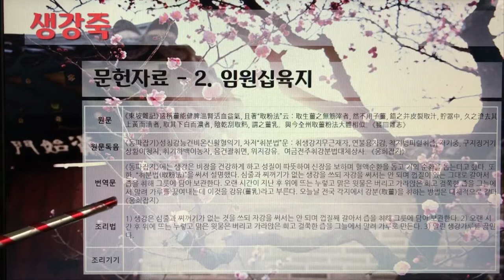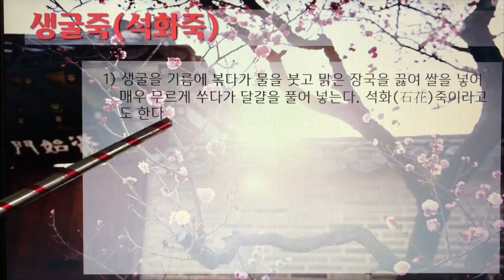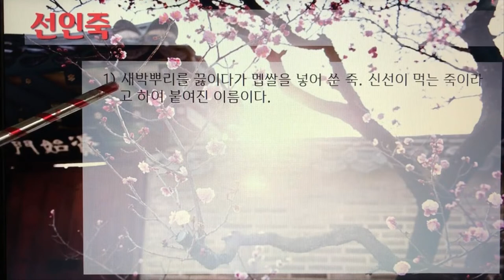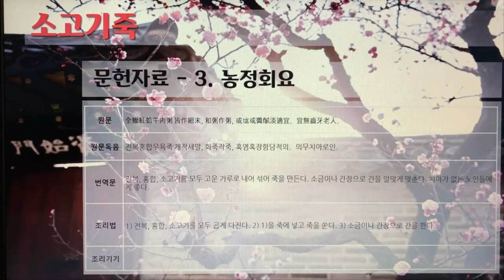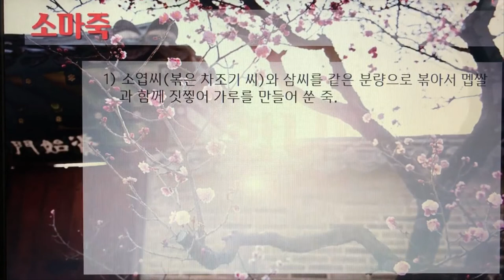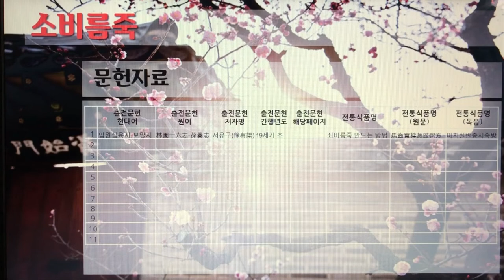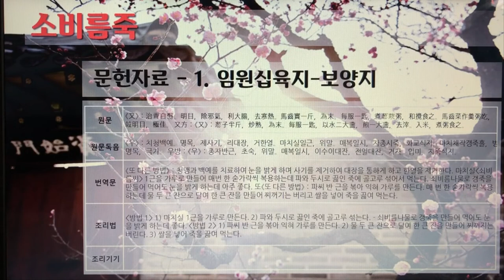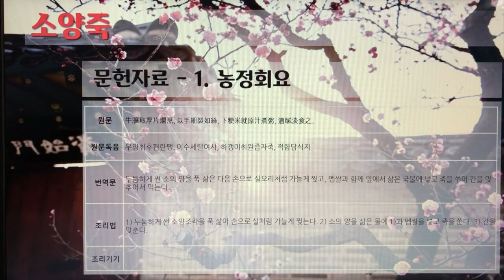한국의 전통죽(Korea Traditional Porridge) 16편 - 생강죽부터 소양죽까지 10개 전통죽, 19분 32초.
7인치 이상의 태블릿, 노트북, PC에서 시청을 권장합니다.

124. 생강죽
125. 생굴죽(석화죽)
126. 생동쌀죽
127. 서국미죽
128. 선인죽
129. 소고기죽
130. 소라죽
131. 소마죽
132. 소비름죽
133. 소양죽